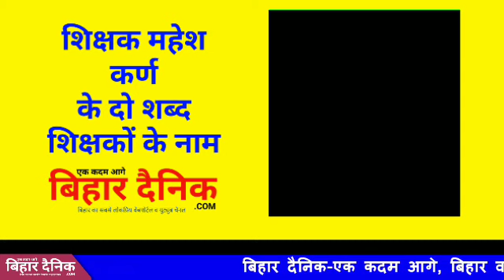शिक्षकों का पोल खुल गया,बिहार के तमाम नियोजित शिक्षक एक बार इस वीडियो को जरूर देखें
पोल खुल गया,बिहार के तमाम नियोजित शिक्षक एक बार इस वीडियो को जरूर देखें